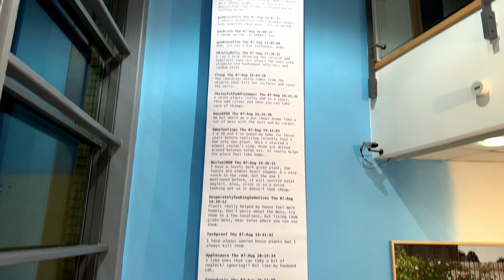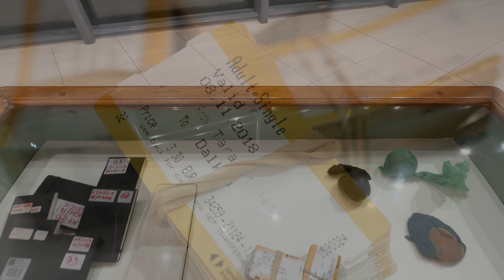MAKING ART Photography - Creative Gesture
MAKING ART: Photography is the fourth in a series of exhibitions (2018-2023) which explores a specific visual art discipline, its materials, processes and varied manifestations.

Curated by Sharon Murphy
Wed 02 Nov 2022 — Sat 21 Jan 2023

The focus this year is on contemporary photographic practice with two exhibitions:

Creative Gesture (Ground Floor Gallery) features artists Gary Coyle, Joe Lee, Jan McCullough and Jill Quigley, whose art originates in distinctive conceptual, performative and “expanded photography” approaches with a shared preoccupation in the habits, happenings and repetitions of the everyday.

Selected works from the National Photography Collection, Photo Museum Ireland (First Floor Gallery).
The National Photography Collection was established in 2021 by Photo Museum Ireland. It aims to reflect the development of the medium of modern and contemporary photography in the Irish context. It charts the work of leading Irish artists, critically framing their practice to build awareness of the politics of place and the role of photography in shaping cultural identity. The Collection was initiated to support contemporary photographic artists to digitise their individual archives, securing their legacy for the future.

Selected Artists: Enda Bowe, Noel Bowler, Ala Buisir, Mark Curran, Tessy Ehiguese, Kevin Fox, Clare Gallagher, Emer Gillespie, Karl Grimes, Anthony Haughey, Seán Hillen, Patrick Hogan, Tobi Isaac Irein, Jamin Keogh, Jialin Long, Markéta Luskačová, Shane Lynam, Yvette Monahan, Mandy O'Neill, George Voronov.